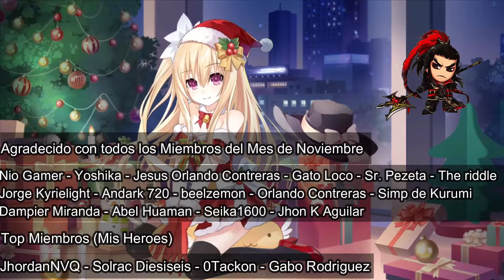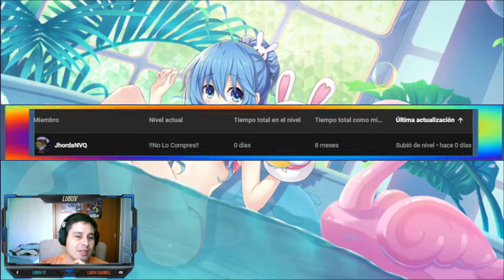TOP Miembro ""NO LO COMPRES"" Me Sorprende LuBuV Channel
Que esta pasando aqui, señor Garcia
un Miembro a comprado la Membresia mas WOW
enserio?